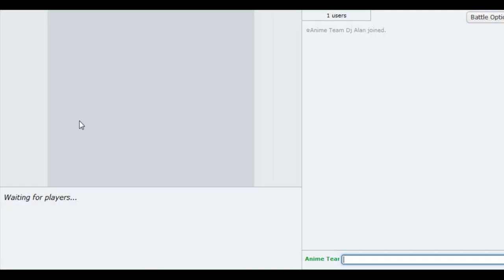"PROVANDO DO PRÓPRIO VENENO!" - #15 : OU - Pokémon Showdown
Batalhas com (Team - Champion Cynthia) em Pokémon Showdown, jogando em OU - Smogon.

Não esqueça de comentar, curtir, compartilhar, se inscrever enfim, interajam com o canal. E lembrem-se, cola com o DJ que é sucesso xD.

▼ ANIME TEAM DA SEMANA ▼

▼1° DIA DE BATALHAS▼

▼2° DIA DE BATALHAS▼

▼3° DIA DE BATALHAS▼

▼4° DIA DE BATALHAS▼

▼ CANAIS PARCEIROS ▼

▼ MÚSICAS ▼

--\o/--

POKÉMON SHOWDOWN

Jogos